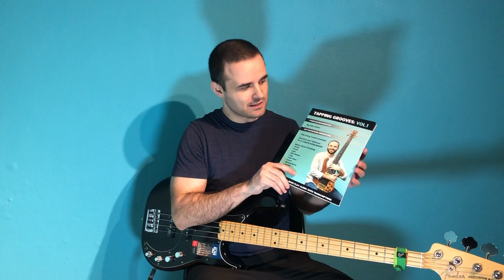Tapping Grooves: Vol. 1 Transcription and Lesson for 4-String Bass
For those of you who are interested in learning the tapping technique, Josh Cohen is sharing a transcription and lesson video from his new book, “Tapping Grooves: Vol. 1”.